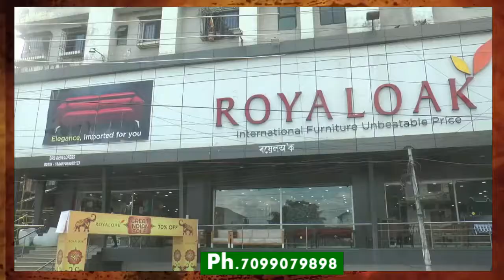Royaloak furniture in Jorhat Assam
আন্তৰাষ্ট্ৰীয় মানদণ্ডৰ বিখ্যাত Royal oak ফাৰ্নিচাৰৰ শ্ব'ৰূম এইবাৰ যোৰহাটৰ ৰজামৈদাম ৰোডত।
সহজ কিস্তিত ঋনৰ সুবিধাও উপলব্ধ
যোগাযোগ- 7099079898